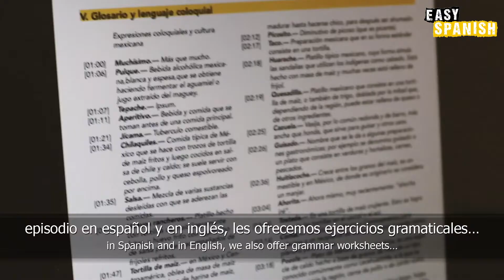What Mexicans like about their culture | Easy Spanish 154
☞Host: Maribel Uribe
☞ Transcript: Josue Cisneros
☞ Translation: Luis Enrique Delgado

Grammar corrections in the video are marked with an asterisk *.